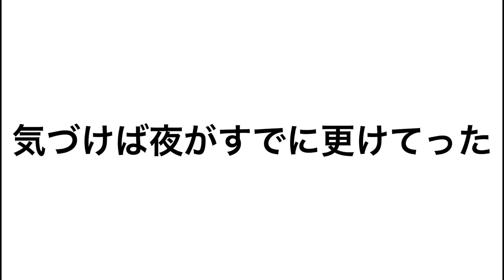手紙 - えのき a.k.a ANIJa prod.DJ haruyoshi,REC by BOSE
ども、えのき a.k.a ANIJaです！
今回は初の曲に挑戦しました！
これからどんどん増えていくと思うので是非チェックしてください！
また普段はバトル練習動画を更新しているのでそちらも興味があれば見ていってください！

⚠️コメント欄は開けていますが誹謗中傷をした場合はコメントの削除、ブロック、酷ければ法的措置を取らせていただきます。

えのき a.k.a ANIJaのSNS

DJ haruyoshi さんのチャンネル

MEGANE STUDIO  (BOSE さん)のホームページ